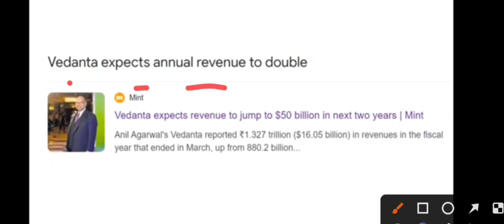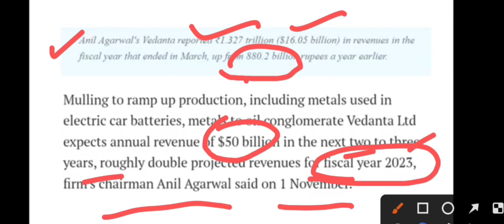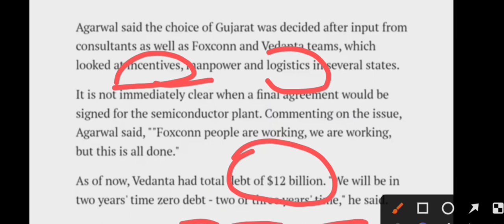Vedanta share latest news || Vedanta share target price || Vedanta bonus news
Vedanta share latest news || Vedanta share target price || Vedanta bonus news || market learner lover ||

today

smkc